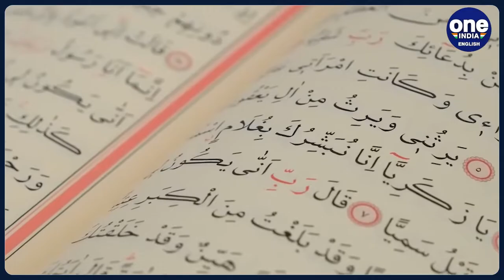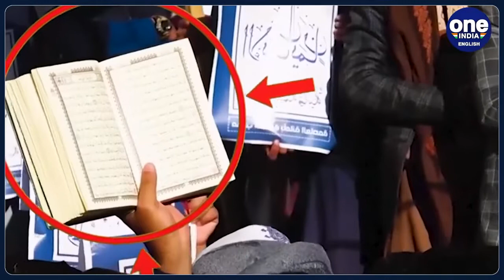Sweden Quran Burning: Country in grip of extreme tension as more apply for burning of Quran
The tension between Islamic nations and Sweden is about to heighten more. Reports have emerged that more people have applied for permissions to stage protests where they intend to burn Quran. Attacks on the Qur’an in Sweden and Denmark have offended many Muslim countries, including Turkey, whose backing Sweden needed to join Nato. Turkey had said that it had no objections to Sweden joining the powerful military alliance, subject to certain provisos. In the wake of the reports of more people submitting applications to burn Quran, the Swedish prime minister, Ulf Kristersson, is on the edge. He has said that he is “extremely worried” about the consequences if more demonstrations go ahead in which the Qur’an is desecrated, amid growing Muslim anger at a series of attacks on Islam’s holy book. He also said that granting permissions for any protest is not his call..and that said the decision whether to grant permission for the demonstrations was up to the police. The Swedish authorities also claim that Russia is using this opportunity to create rift between Sweden and other Islamic nations. Few days back, the Swedish PM and other Swedish officials had said that the country had been the target of a disinformation campaign in which “Russia-backed actors” had attempted to damage the country’s image by implying that it actually supported the burnings.